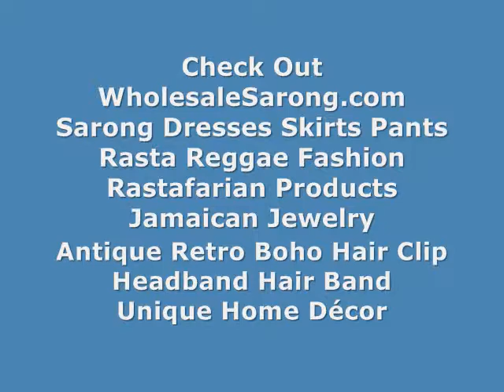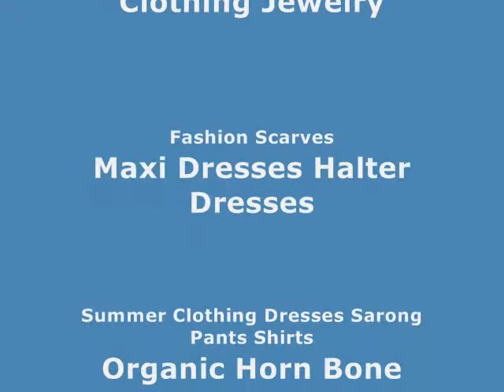cruise wear wholesaler celtic themed sarong WholesaleSarong.com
USD$4.95 each
Product code: dr1-50
orange green celtic sarong cruise beach sarong

importer cute summer dress celtic themed sarong
contemporary sexy beachwear orange green celtic sarong
mini celtic dress sales orange green celtic sarong
buy pareo sarong bottom orange green celtic sarong
lounge fashion bulk orange green celtic sarong